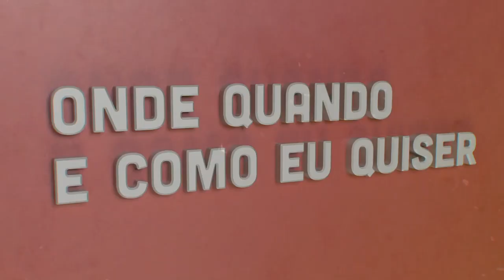Isabel Luna | Onde Quando e Como eu Quiser | Comprimido.pt 💊